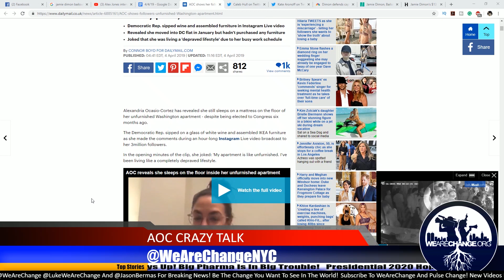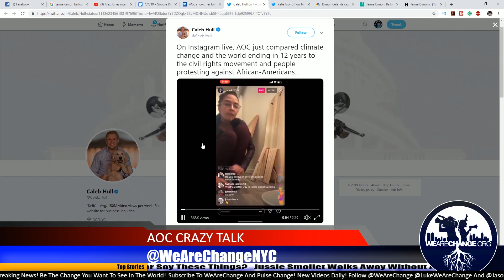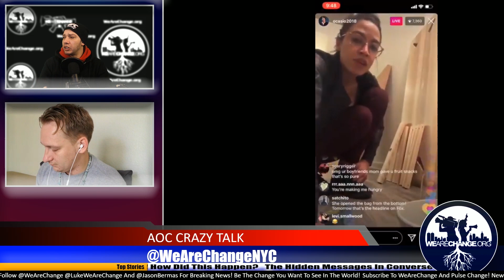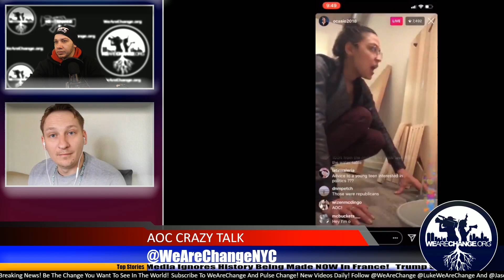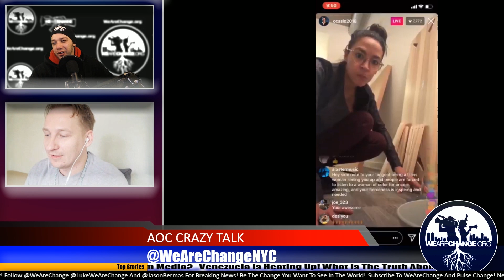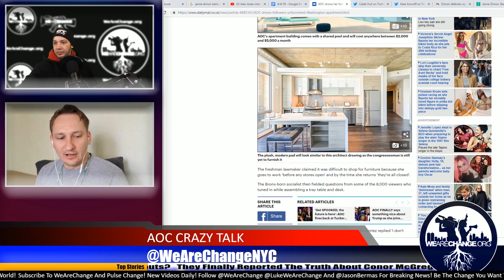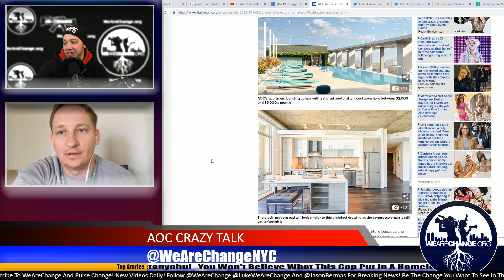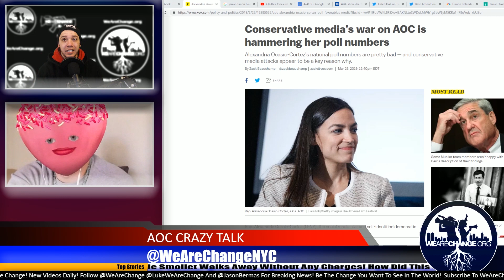Why AOC Is WRONG: Climate Change Is NOT The New Civil Rights!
Alexandria Ocasio-Cortez is at it again making statements about things she knows nothing about.

🤑Bitcoin - 143d3ec4GFe75zNEiUA2sbU9b6YP9L6c48
🤑BCH - qzhx3ajjpjxt27ts4q90tfem6qesm4dhv5e0ecyll4
💲Dash - XiZebHViTKxjngJ8U8Gekbz34XDcMjKe29
💰ETH - 0xe3fe145aa53fda2dbe4b65a8874f027b82d90811
👨🏻‍💻Bittube -  bxdigY3LEr3hL2cScYqTJaiafeDxhpt9bK9FcxXbkuFeDyc9sZfF97iAmqSPR6NyfQ8wp34d7PeAU95gsZYQBpib1YEKz5aY4
💲Monero - 466jSETYBr3R9qWJS15biBbxwZsZwE86wEMT9NogvfZS2tY7v8QsgZZ4ifPesVLr8xgaTCK32dcLoiMXi7DEM25V7t3o3z4